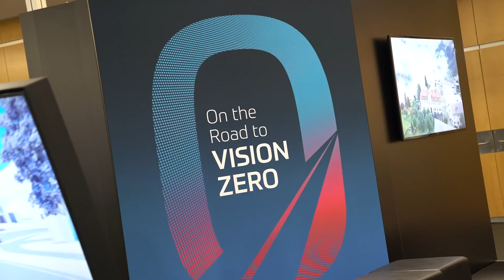GTC Europe 2017 – Diamond Sponsor ZF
NVIDIA's GPU Technology Conference Europe in Munich, October 10 - 12.